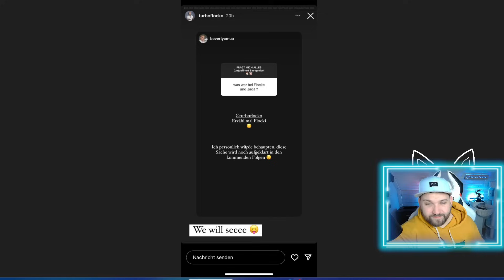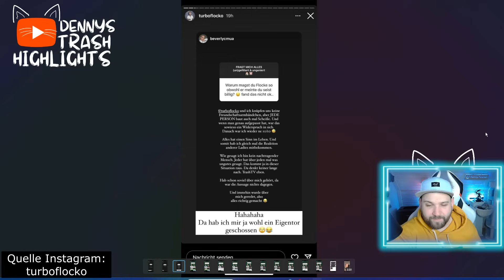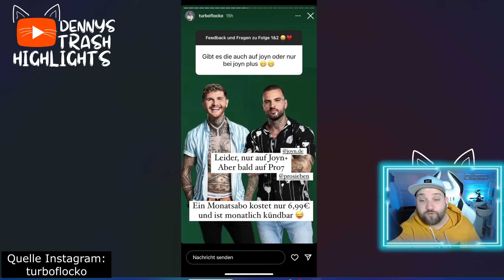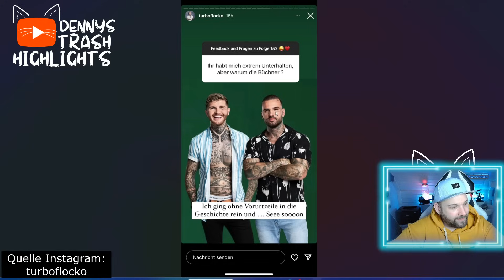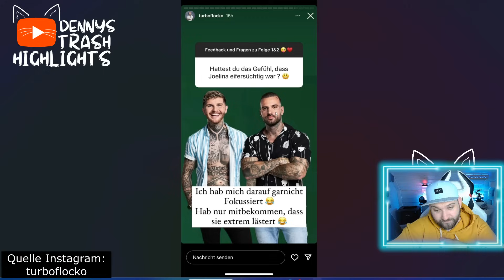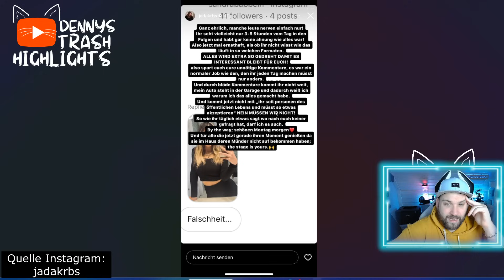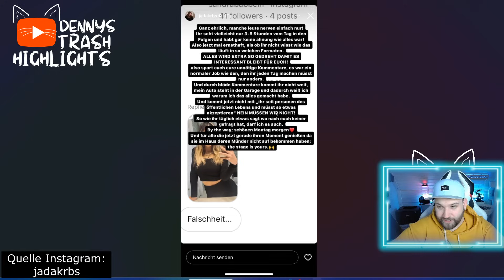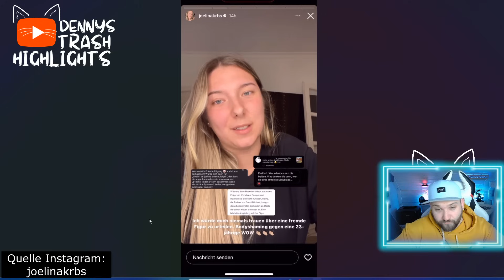DRAMA! Flocke GREIFT Danni Büchner AN! EXTREMER HATE gegen Jada und Joelina!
Die Ereignisse im Social Media rund um Forsthaus Rampensau überschlagen sich. Besonders hart ist es für Jada Karabas! Sie bekommt seit den ersten beiden Folgen heftigen Hate aber auch ihre Schwester Joelina bekommt die Schattenseite des Internets zu spüren. Immer mehr Kommentare sammeln sich die sie auch für ihre Figur kritisieren. Auch musste sie sich gefallen lassen, als Obelix bezeichnet zu werden. Aber auch Flocke, auch bekannt als Kevin greift Danni Büchner an. Sie soll an ihrer Ausstrahlung arbeiten.